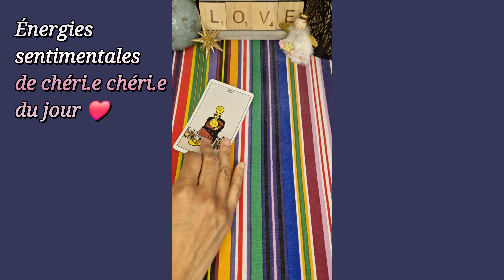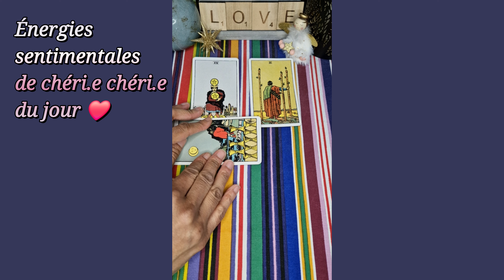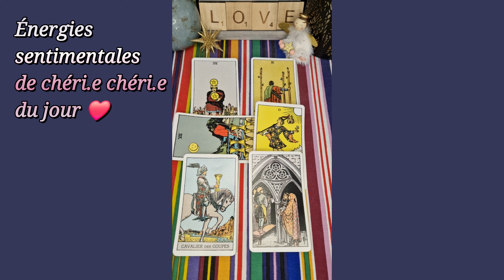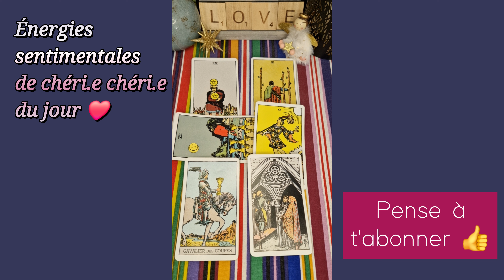10 AVRIL 2024 🌞❤️ : Ses PENSÉES ❤️‍🩹🥺 le/la fait HÉSITE sur un Retour 💖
Ses énergies du jour - Guidances sentimentales du jour - tirage du 10 avril 2024 - flammes jumelles

À bientôt 😉